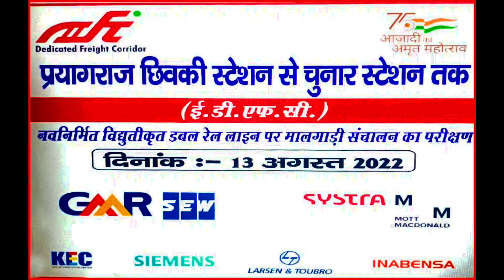Summary of Electric loco train trial b/w newly constructed Cheoki to Chunar DFCC track||GMR_Group